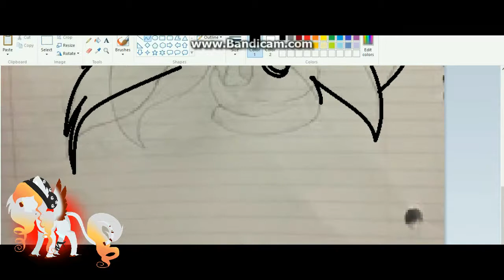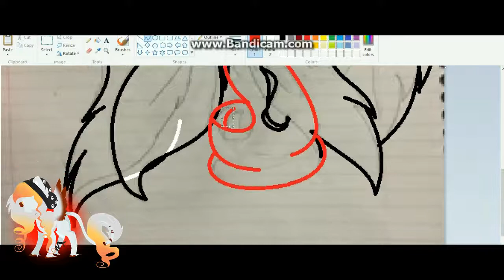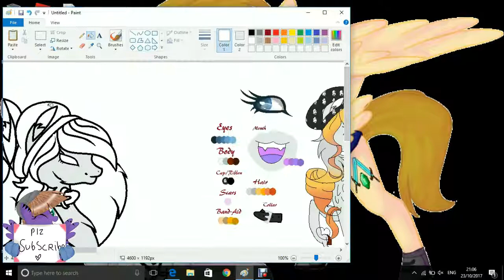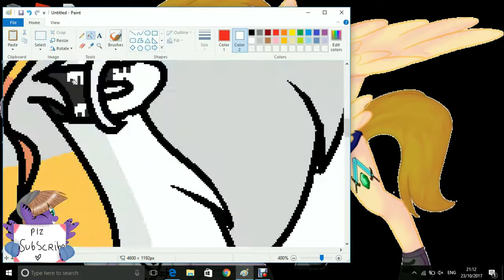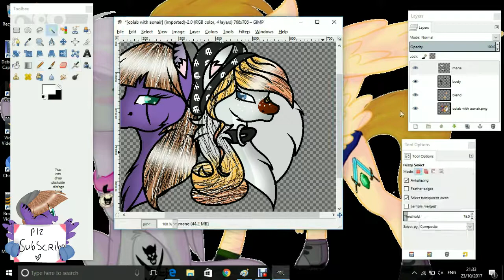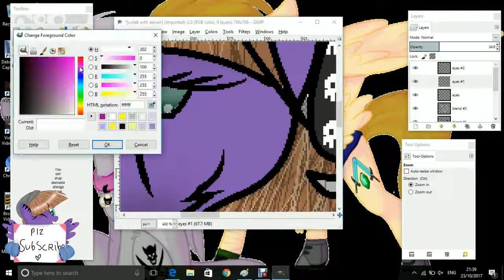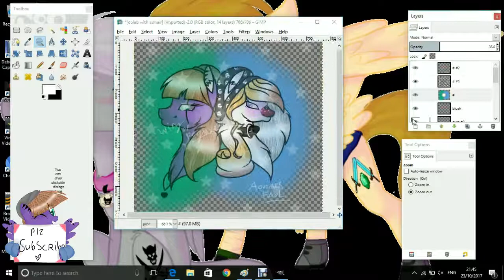mlp speedpaint- Wing and Aonair (colab)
so this is a colab with my good friend Aonair Faol! she sketched and lined and I coloured and shaded! I personally don't like the shading on I did on this, for some reason my hands were not working with me XD but the amazing sketch pretty much makes up for that! thanks for collabing with me Nar- Nar!

o btw, I edited the video together, which is y its so bad XD
I did it so I coz I could put the lil pictures in the corner. o and speaking of that, I didn't draw Aonair's one, she did I just put it in the corner of a transparent background and added some red glow XP
and sorry coz of GIMP it turned Aonair's white tummy red, sorry again, I'm tired XD

art stuff:

Art trade?
for now, they r only for friends and sempis. if I would like one, I will be the one to ask :)

Request?
nope

Colab?
yep! I'm almost always open for a colab!

Commissions?
yep! I do nice cheap commissions on my deviantart!

Gift/ Fan art?
they r for friends and sempis, asking may decrease ur chances.

Ship?

wanna make fan art? whats stopping u! I always shout out anyone who makes me artwork so feel free!